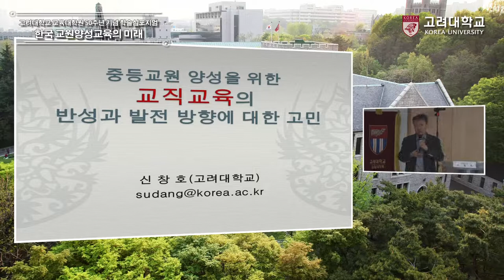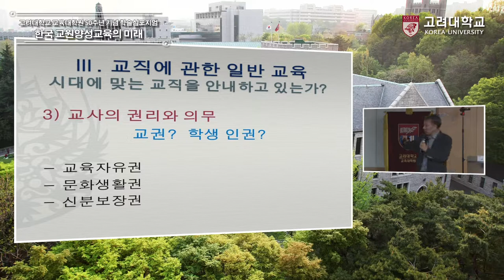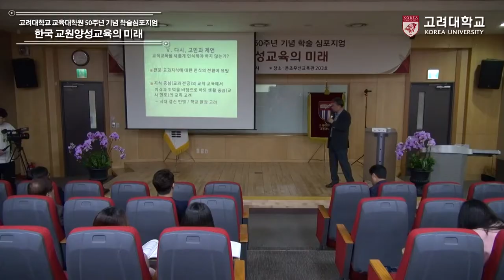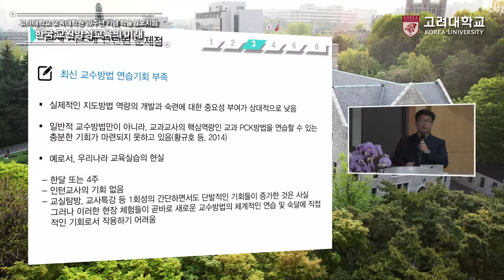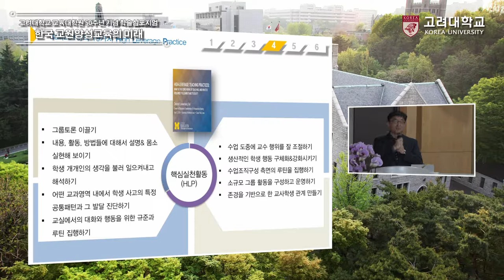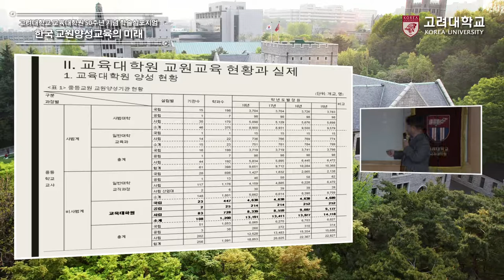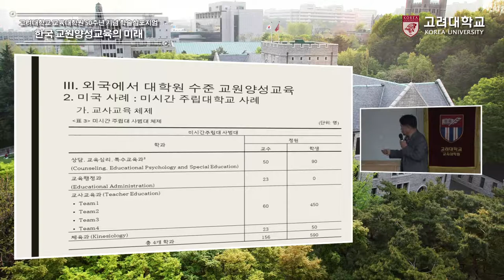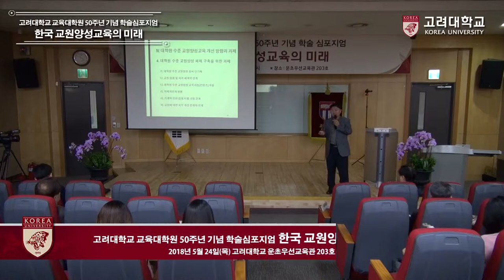[고려대학교 Korea University] 고려대학교 교육대학원 50주년 기념 학술 심포지엄_주제발표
고려대학교 교육대학원 50주년 기념행사
50주년 기념 학술 심포지엄
한국 교원양성교육의 미래
주제발표

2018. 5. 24